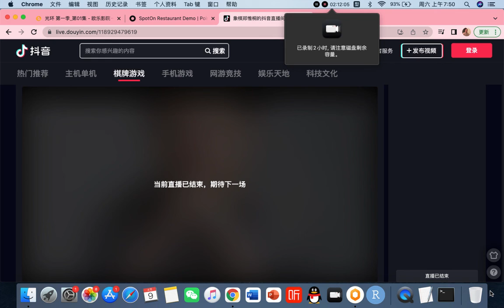郑惟桐 下快棋